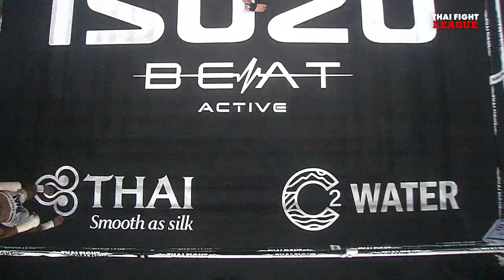เพชรเสิงสาง โรงเรียนกีฬาโคราช VS พลังพล ศิษย์ศรเทพ | THAI FIGHT LEAGUE #10 | ไทยไฟท์ลีก #10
THAI FIGHT LEAGUE #10 "สังเวียนเลือดของตัวจริง"

วันอาทิตย์ที่ 6 สิงหาคม 2566 (ถ่ายทอดสดการแข่งขัน)
🔵 Facebook Live
🔴 LIVE EN YouTube Thai Fight International